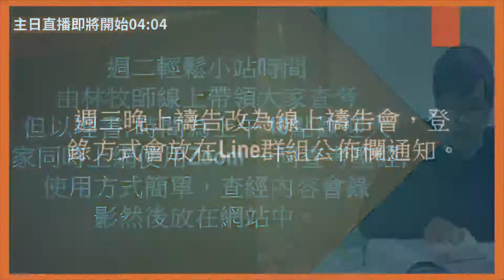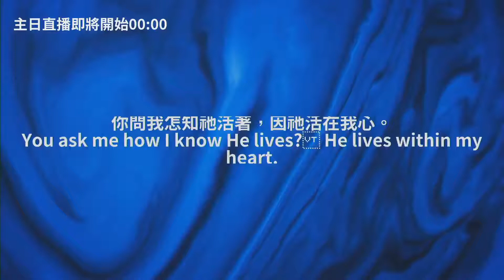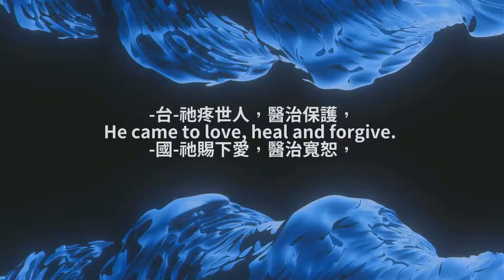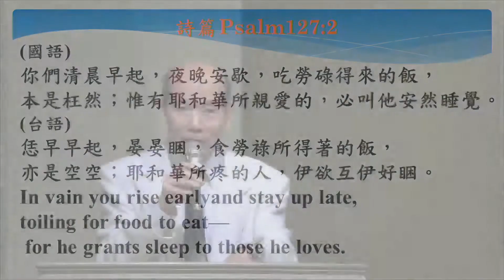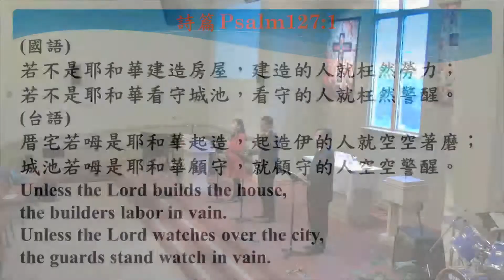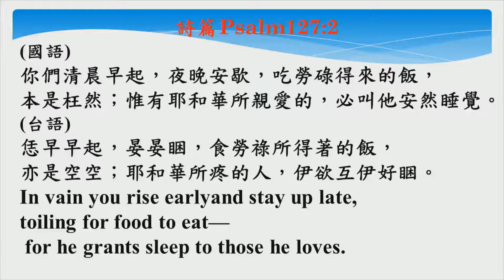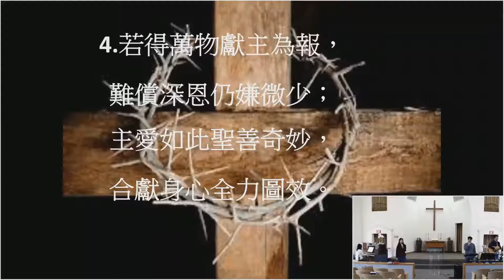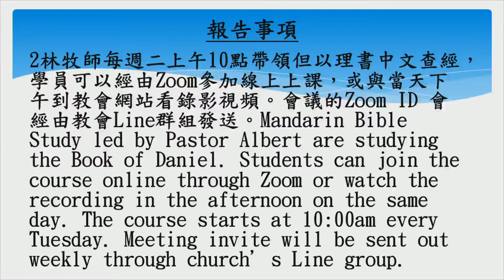【主所愛的安然睡覺 He grants sleep to those he loves】劉曉亭牧師 Paul Liu 復活節聯合主日 Easter combined service 2020 4 12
Easter combined service 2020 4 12
He grants sleep to those he loves
Paul Liu